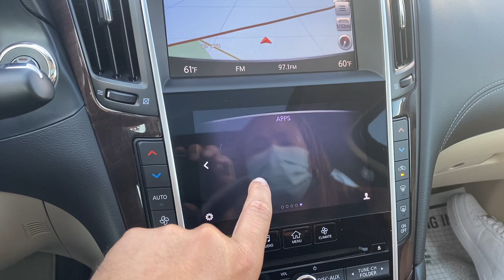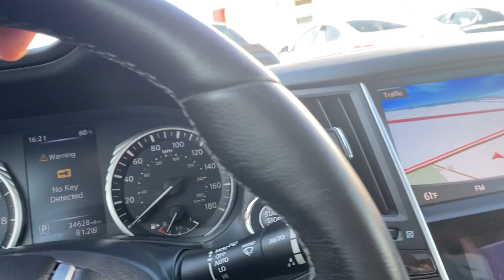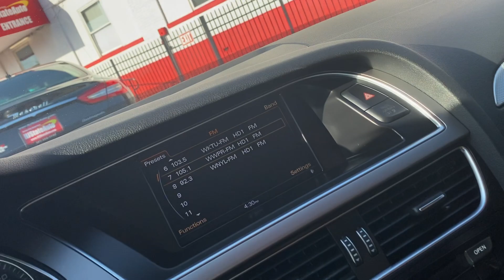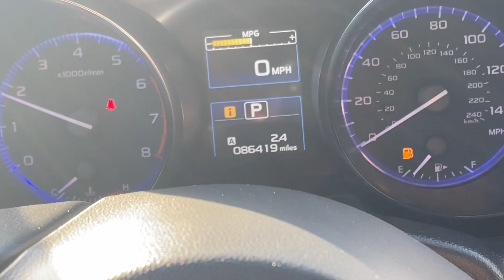We went car shopping and this happen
We went to see and test drive these cars that we saw online then we ended up getting something that we couldn't pass up on.